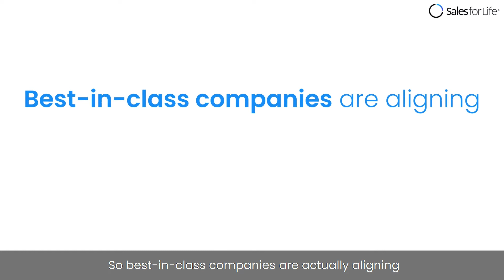In Sales For Life SPEAR Selling, S Stands For SELECT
In SPEAR Selling, S stands for Select.

We truly believe that account selection is the single most important element of any account-based selling program. Spending too much time with the wrong accounts adversely affects your ability to reach your business outcomes, which is typically measured in sales quota attainment.